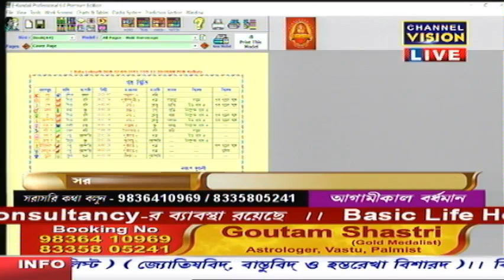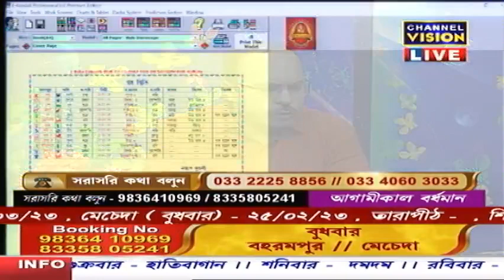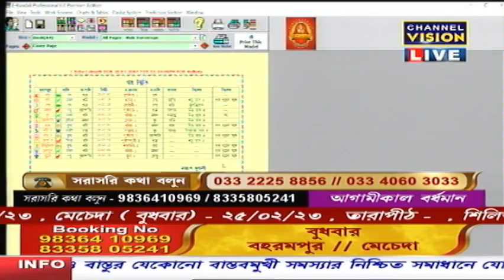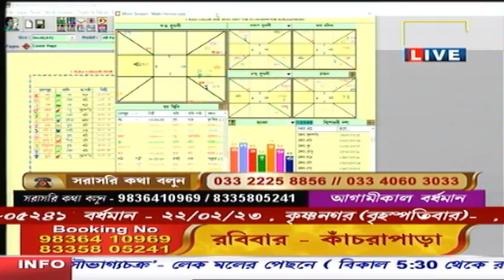Dr Goutam Shastri Channel Vision LIVE 21.02.2023